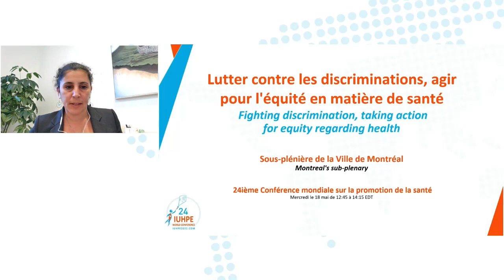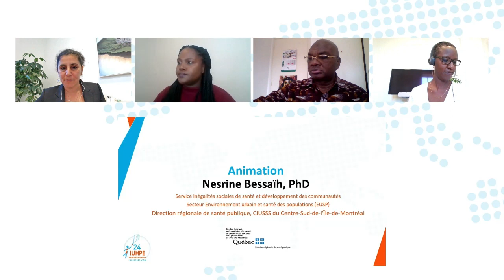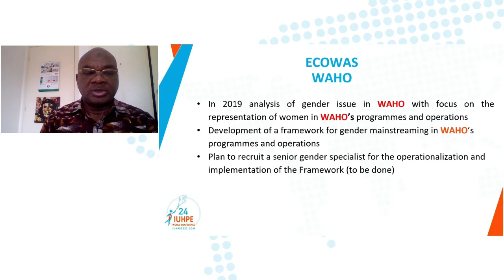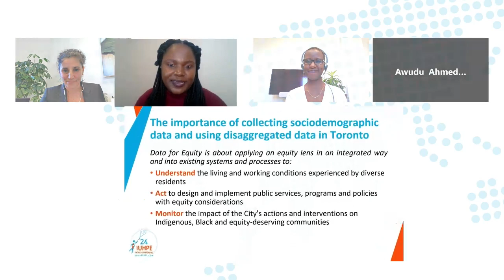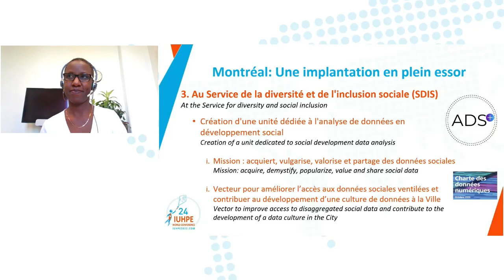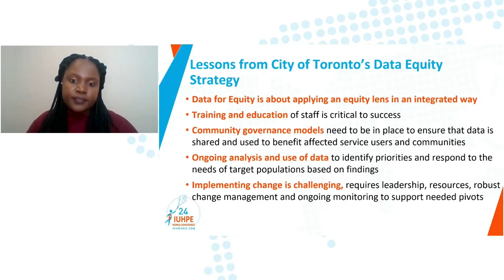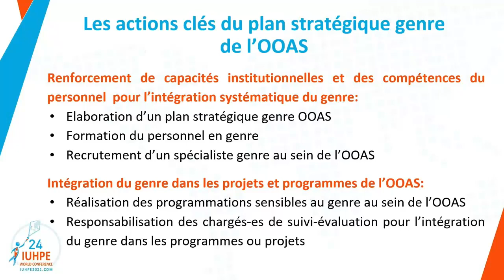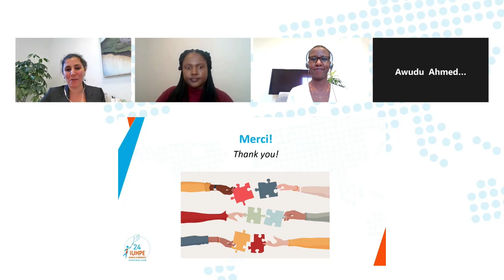Fighting discrimination, taking action for equity regarding health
IUHPE 24th World Conference

Sub-plenary session

Moderator : Nadia Bastien

Speakers :
Gaone Matshameko, Presenting Author from Data for Equity (People and Equity Division), City of Toronto
Sigma Fatima Jagne, Presenting Author from Economic Community of West African States (ECOWAS)
Josefina Blanco, Presenting Author from Ville de Montréal
Nesrine Bessaïh, Presenting Author from Direction régionale de santé publique, CIUSSS du Centre-Sud-de-l'Île-de-Montréal
Nadia Bastien, Presenting Author from Ville de Montréal

Co-authors : Cecilia Ah-Kion